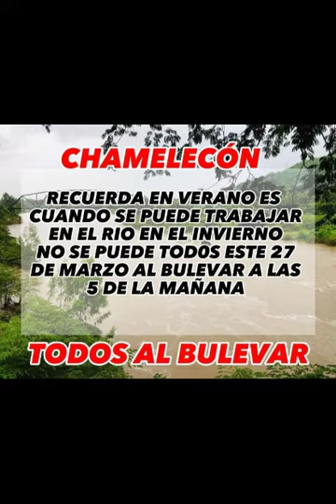22 de marzo de 2023